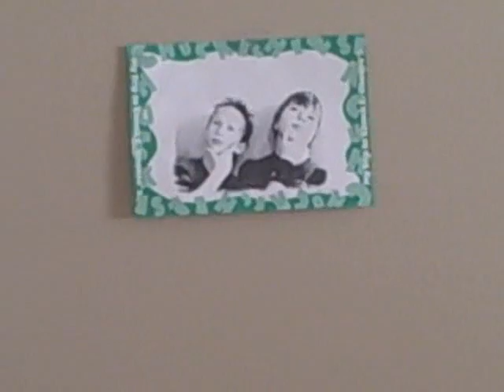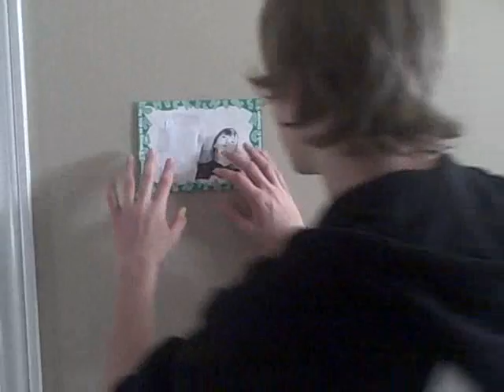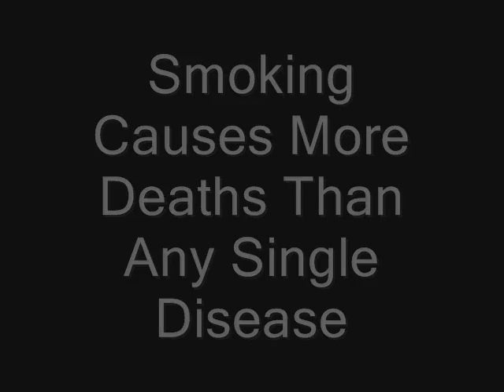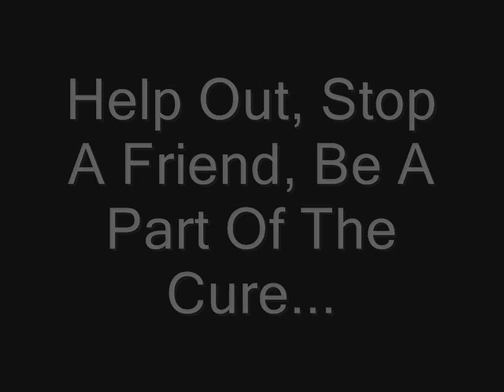Nick And Levis Smoking PSA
Couldnt get the first PSA!